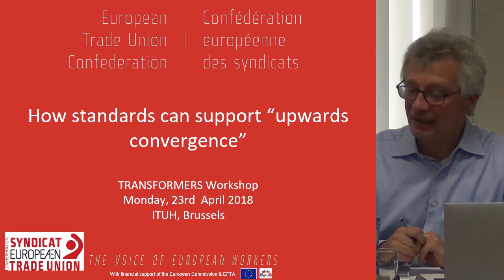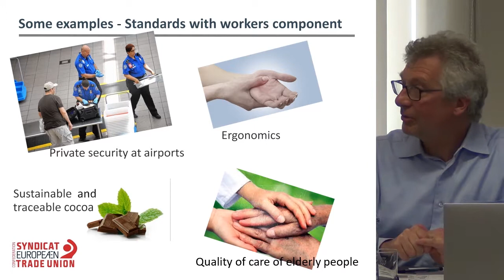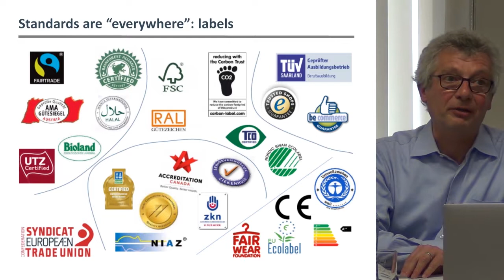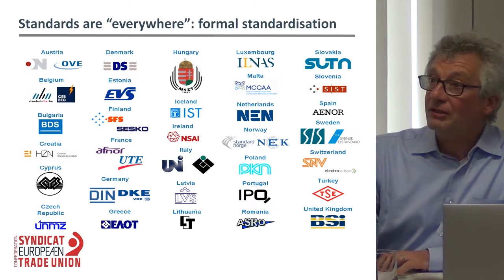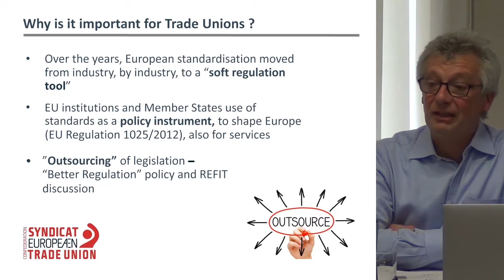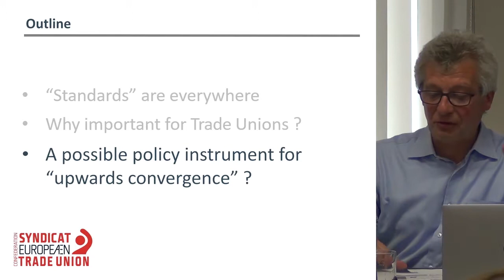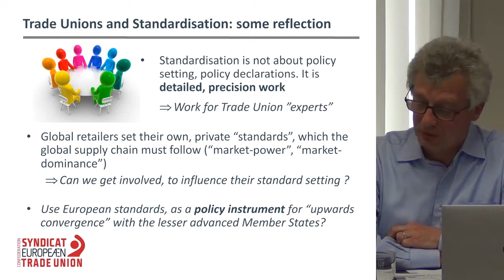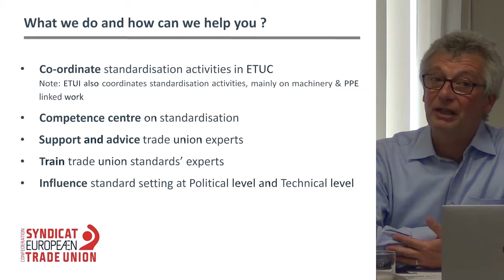How standards can support “upwards convergence”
Guido De Jongh - Advisor – ETUC